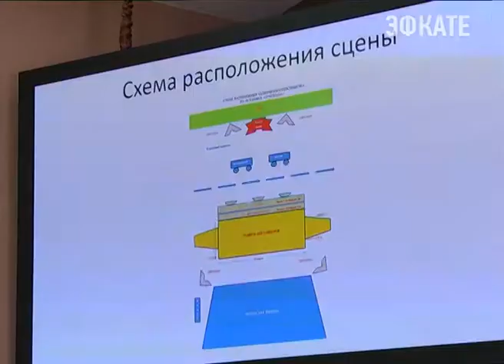Курортный сезон в Сочи стартует 28 мая. Новости Сочи Эфкате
Его открытие пройдёт общегородским шествием «Карнавал Лето». Больше 30 красочных колонн пройдёт от площади Зимнего театра к парку «Ривьера». Организацию праздника накануне обсудили в мэрии.
Сочи. Новости.
Телеканал Эфкате.